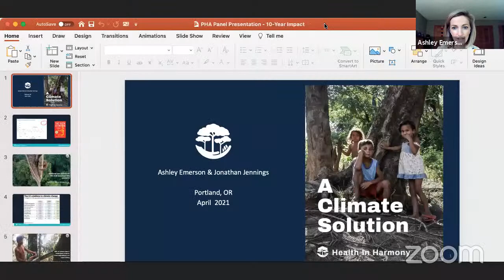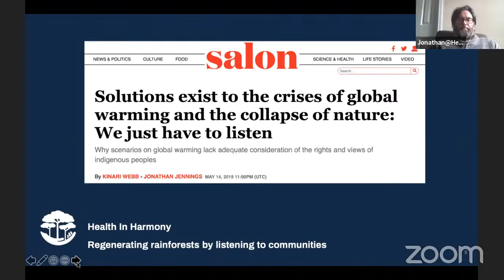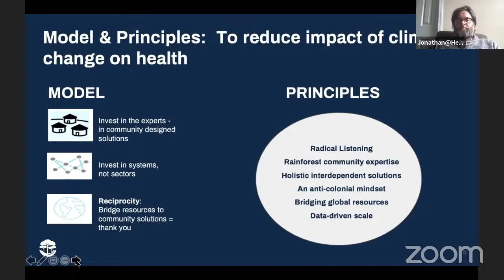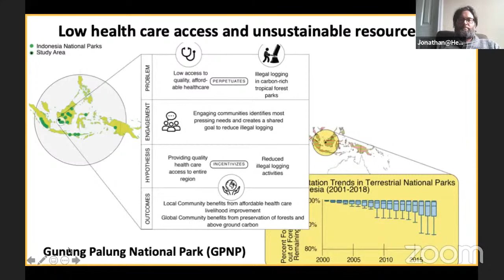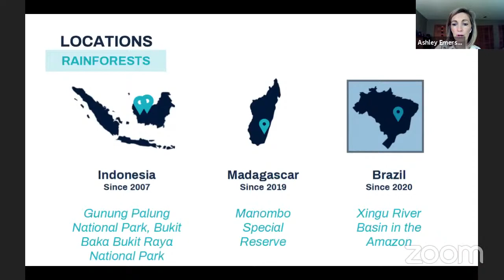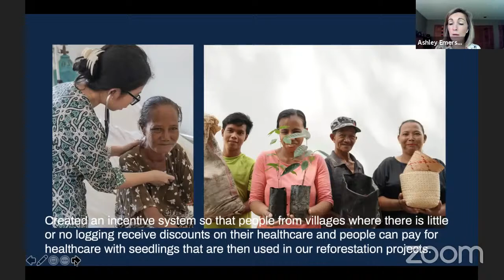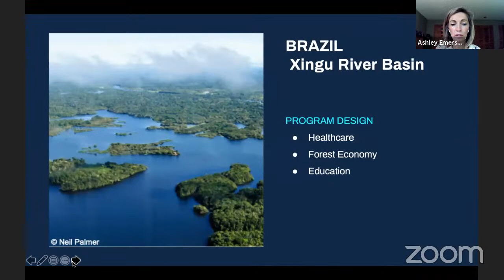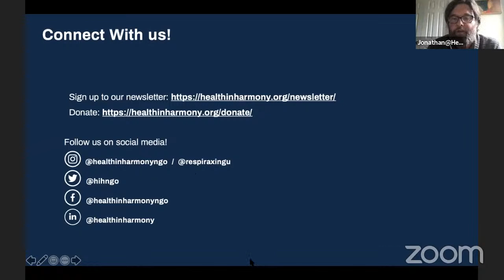How Radically Listening to communities is addressing the climate and nature crisis - 2021 PHAM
If the video doesn't start at the expected time, please join the event through the Zoom